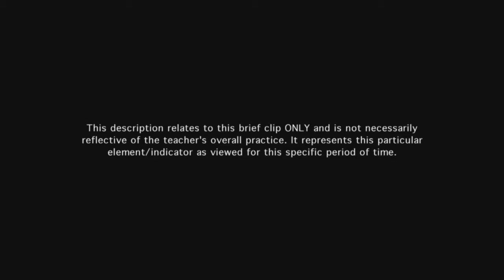Teacher groups students effectively - Example 17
The instructional groups are productive and are appropriate to the students and to the instructional purposes of the lesson. All students are fully engaged.